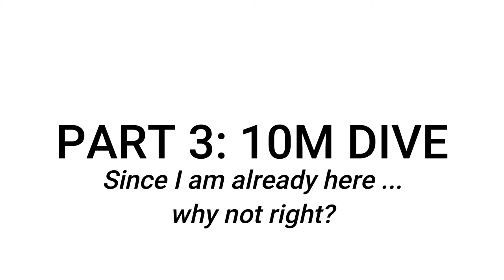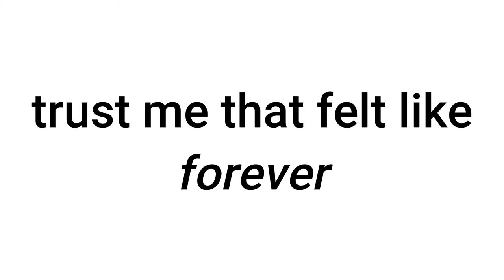My Dives An Unplanned Adventure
This is a compilation of my experience diving into a pool. I've brought my participants to jump off jetties. This one is a whole new experience.

Life is a daring adventure or nothing at all - Helen Keller

Thank you to fellow colleagues who made the trip possible and taking the shots. Thank you for the instructors for teaching me on the spot. As for me, simply cannot resist the opportunity. The last dive felt endless. Perhaps a glimpse of being truly airborne. MasyaAllah.